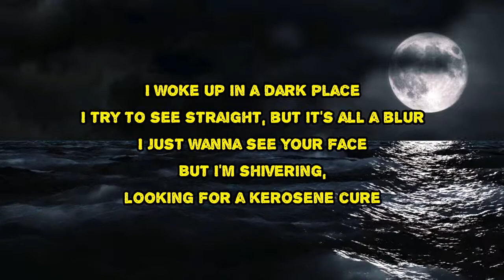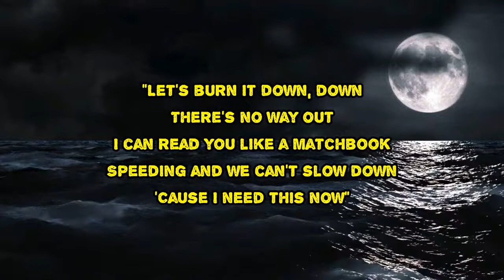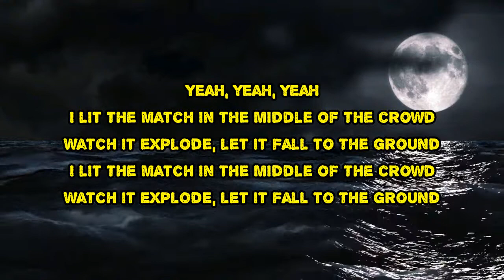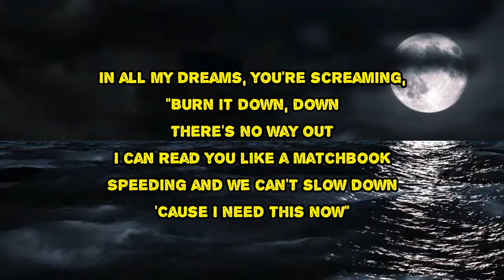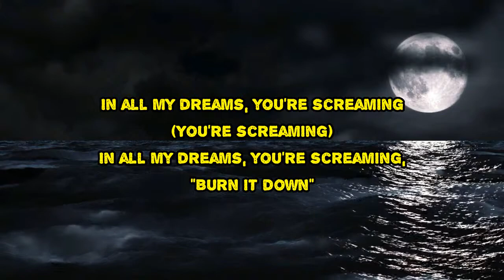Silverstein feat. Caleb Shomo - Burn It Down (Lyrics)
Burn It Down by Silverstein feat. Caleb Shomo
Album: A Beautiful Place to Drown

Burn It Down Lyrics:

In all my dreams you're screaming

I woke up in a dark place
I try to see straight, but it's all a blur
I just wanna see your face
But I'm shivering looking for a kerosene cure

I had my fortune read
By a fire lit by the dead
I saw the start of the end
And it whispered

Let's burn it down, down
There's no way out
I can read you like a matchbook
Speeding and we can't slow down
Cause I need this now

I'm sick of being deceived
With a blindfold on while I'm looking for a saviour
I try to stop the bleeding
But you cut so deep and I feel like a failure

And I know it's slipping away again
And it whispered

Burn it down, down, down, down

No rest for the weak with a voice this loud
Your mistake was the hope I found
I lit the match in the middle of the crowd
Watch it explode, let it fall to the ground